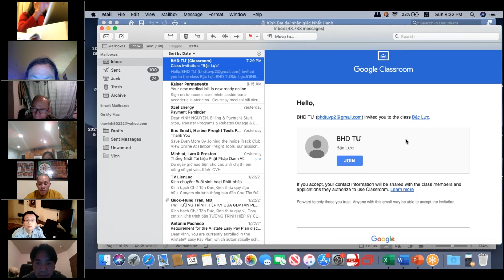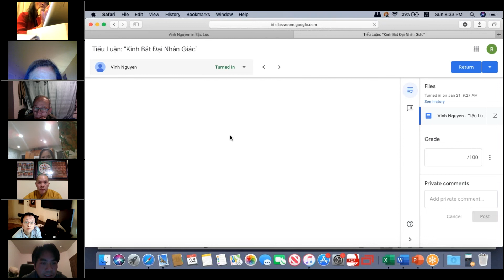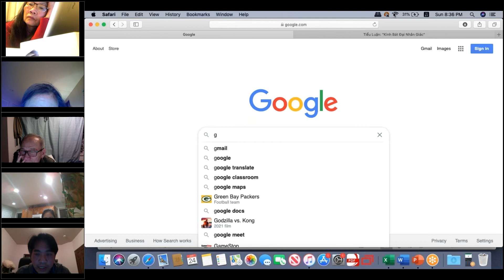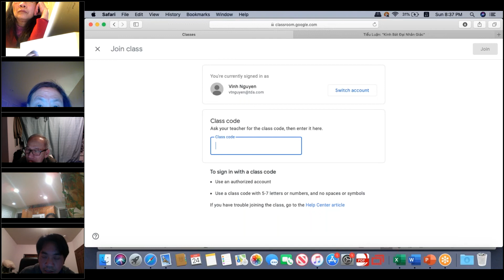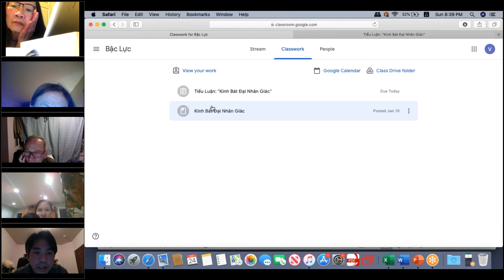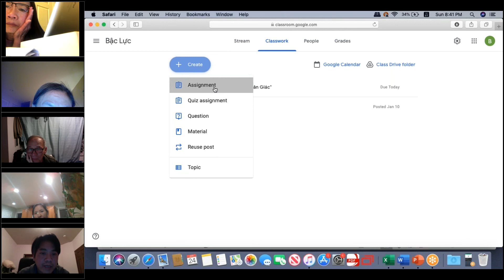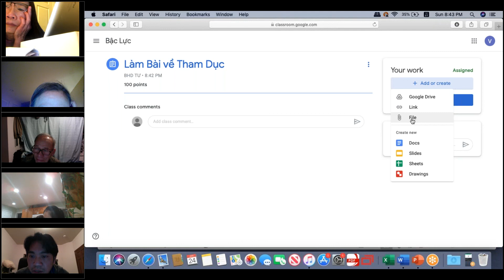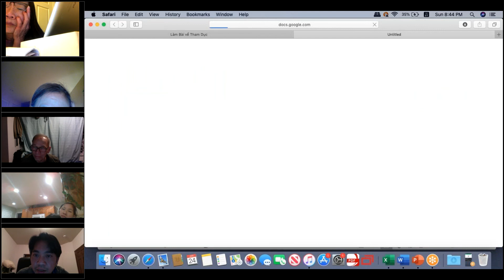Bậc Lực 2021.01.24